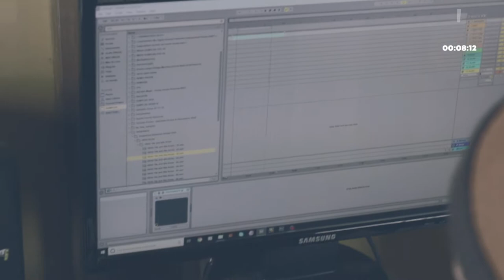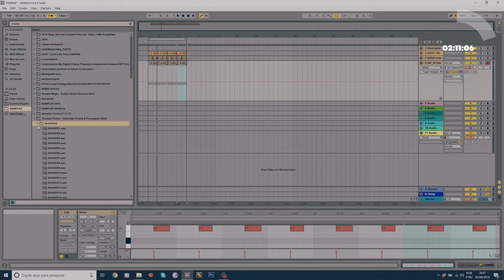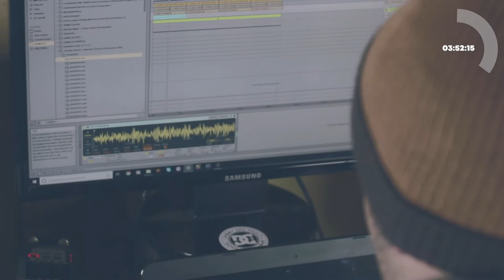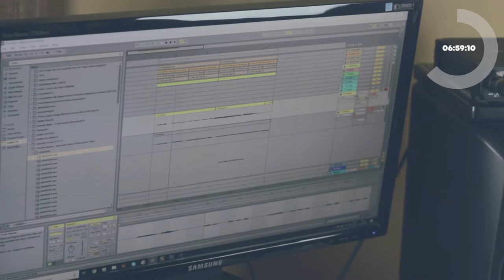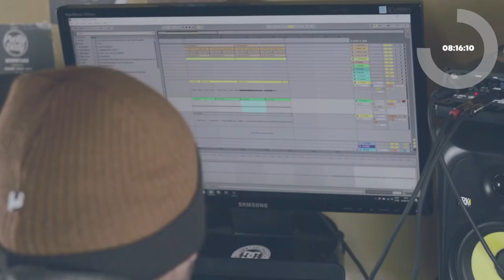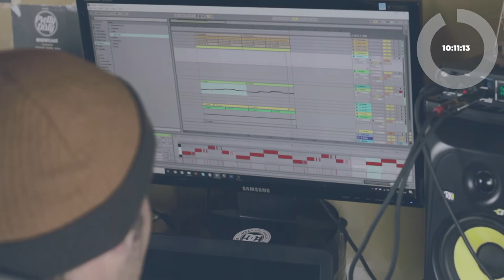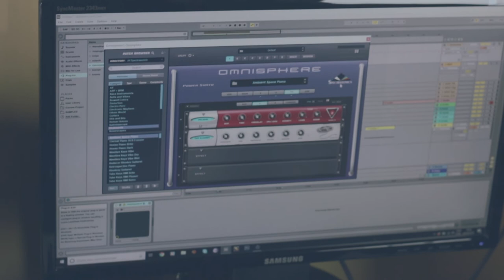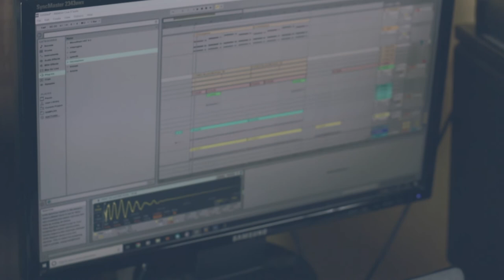KICKTAC APRESENTA: MONRABEATZ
Desafio de criatividade. O artista tem 11 minutos para apresentar uma ideia musical usando todas as ferramentas sob alcance dentro do seu próprio estúdio ou de algum outro local para realizar o desafio. O objetivo é mostrar diferentes formas de produzir uma track, tornando-se inspiração para novos artistas.

Essa semana nós visitamos Monrabeatz, DJ e produtor musical, e o desafiamos a participar do quadro KickTac. Do Jazz ao Soul, do House ao Techno, influências sempre presentes em suas obras, Ramon Chamberlain, o nome por trás do projeto, vem colecionando trabalhos notáveis na cena.

Com uma pegada Hip Hop e batidas quebradas, utilizou um korg minilogue, além de ser muito criativo quando se trata de sons externos.